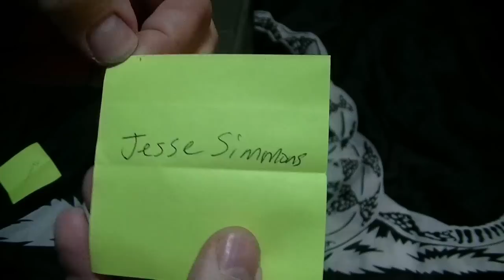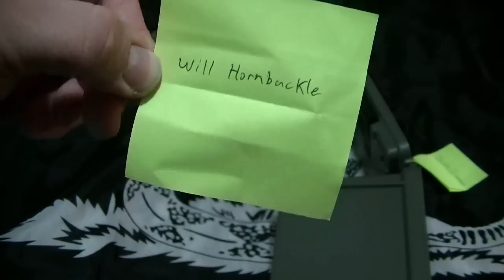700 Sub GAW IMPORTANT Update Video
Not trying to be a dick to Long13Hair. Merry Christmas to all.